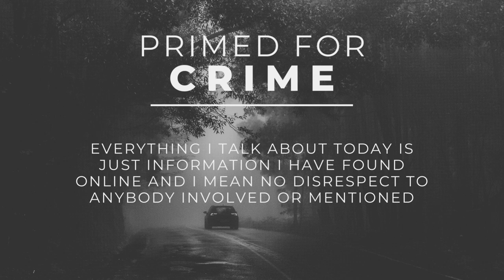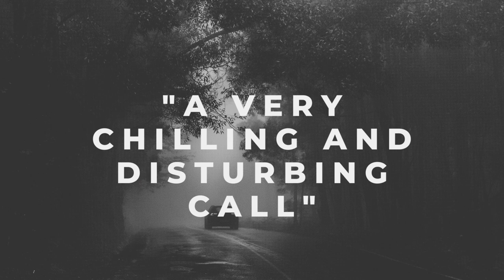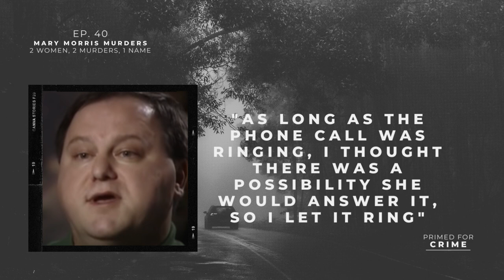EPISODE 40. UNSOLVED - Mary Morris Murders, 2 Women, 2 Murders, 1 Name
It's sooooo good to be back - apologies again for the HUGE delay but i hope you're ready for this BIZARE case.

3 things...

2 Women, 2 Murders, 1 Name - Mary Morris. Was this just a coincidence or was something more sinister at play?...

All photos taken from the unsolved mysteries episode.